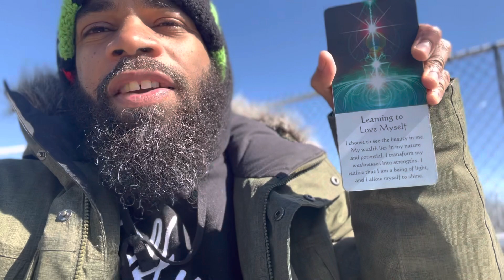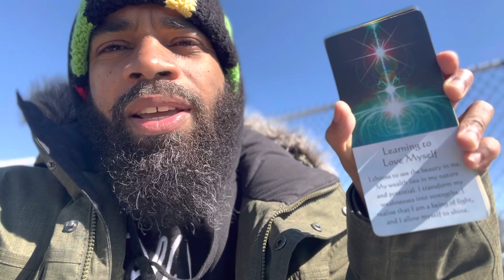Cancer “ Strength of a champion “